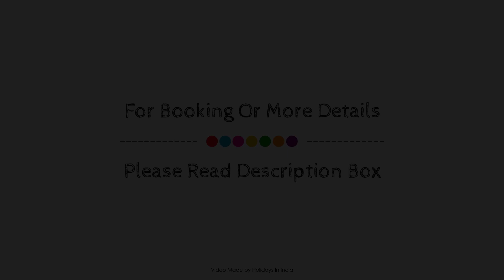Collection O Swarna Banquet Bhu Rd, Varanasi, India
Searching For
1. Collection O Swarna Banquet Bhu Rd - Varanasi
2. Collection O Swarna Banquet Bhu Rd - Varanasi Virtual Tour
3. Collection O Swarna Banquet Bhu Rd - Varanasi Rooms
4. Collection O Swarna Banquet Bhu Rd - Varanasi Amenities
5. Collection O Swarna Banquet Bhu Rd - Varanasi Videos
6. Collection O Swarna Banquet Bhu Rd - Varanasi Offers
7. Collection O Swarna Banquet Bhu Rd - Varanasi Deals
Audio Credit:
Track Title: Subway Dreams
Artist: Dan Henig